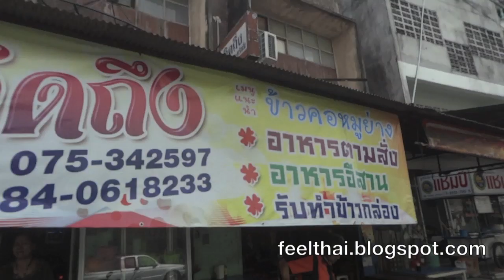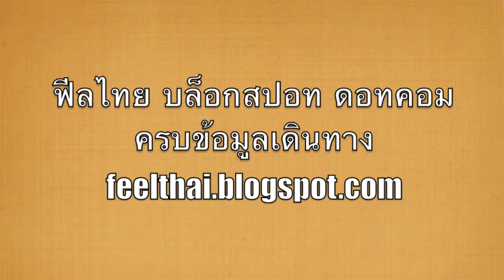ร้านคิดถึง ข้าวคอหมูย่าง นครศรี